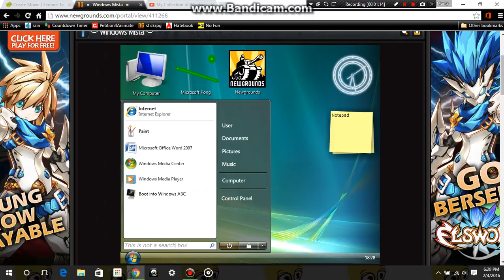Windows Mista/ABC (Part 2)